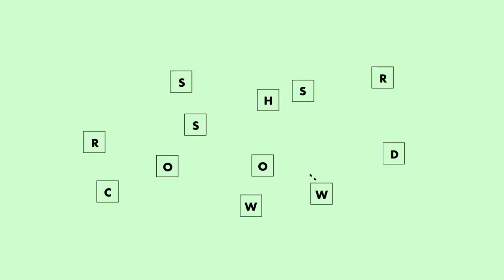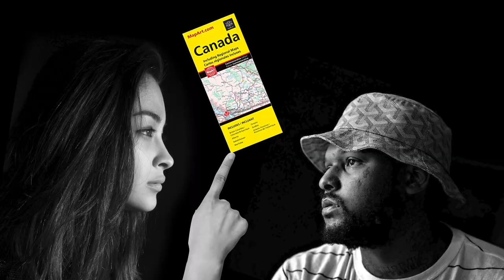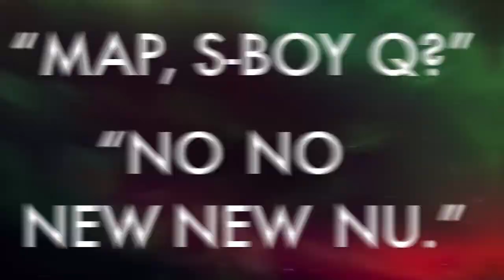Solo 3: One of a fortunate four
Crossword Show Solo 3: One of a fortunate four
***Sign up for our e-mail list at crosswordshow.com!***

Written and performed by Zach Sherwin
Editing and graphics: Alex Koll
Audio: Izzy Maxwell
Solo theme music: Mike Phirman
Produced by Zach Sherwin, Dominic Del Bene, and Jessica Mozes.